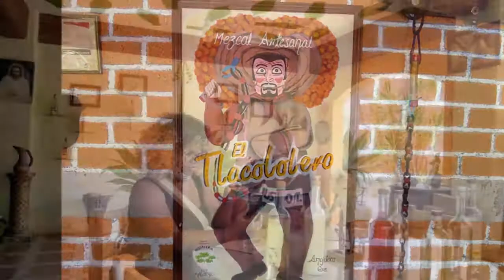20-01-2021 - Mezcal Distillery Tour from Acapulco - By Rudy Fregoso TourByVan Acapulco Mario Pacheco